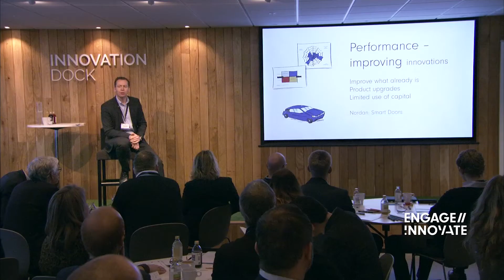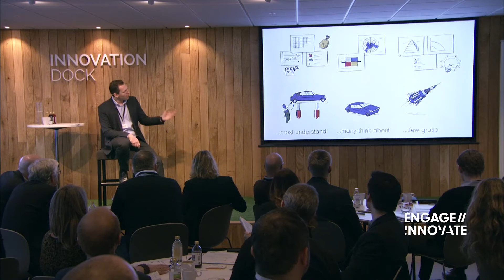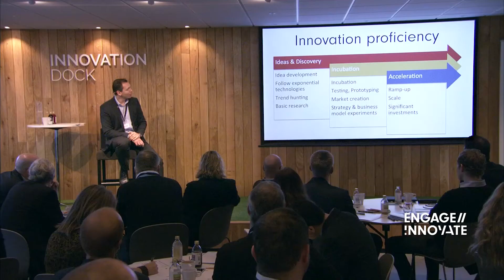Christian Rangen at Strategy Summit: The Architecture of strategy & transformation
Strategy summit is our annual strategy & innovation conference where we combine some of the world’s leading thinkers in the field, with break-out workshop sessions.
We’ve looked worldwide for the best cases, the best research and the most incredible examples of leading strategic transformations. It’s a leadership skill few boards and CEO’s master. It’s a leadership skill that will become increasingly important over the coming decades. It’s the theme and focus of the 2nd annual Strategy Summit: Learning to lead strategic transformation.

Christian Rangen develops innovators and innovative business strategies. He is an author, speaker, lecturer and consultant on strategy, innovation & leadership.

He is founder and Partner of Engage // Innovate – Strategy & innovation consulting company. Working with senior leadership on innovative strategic transformation, innovation strategies, business model innovation and creative leadership development. He helps global companies master their top strategy & innovation challenges.

Christian Rangen
Partner // Co-Founder
Engage // Innovate